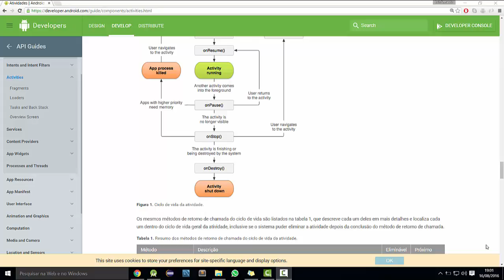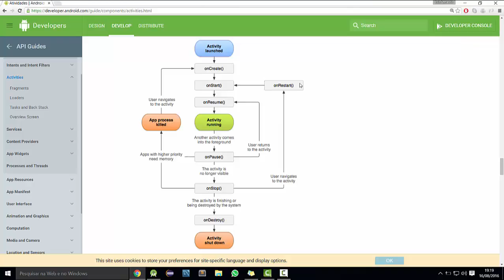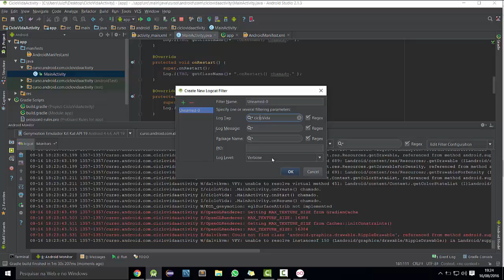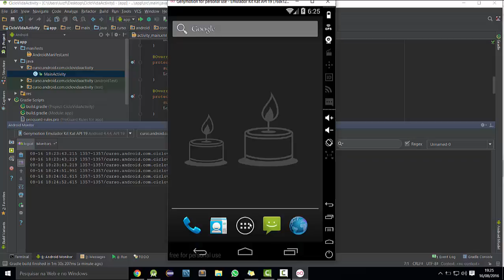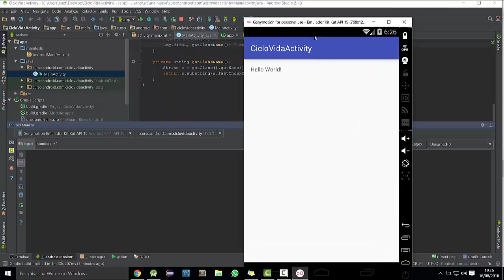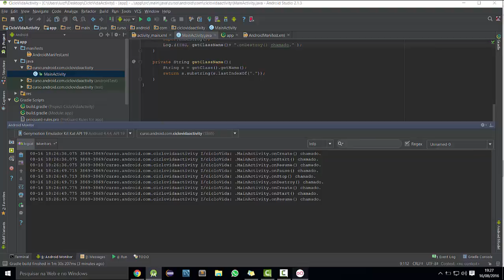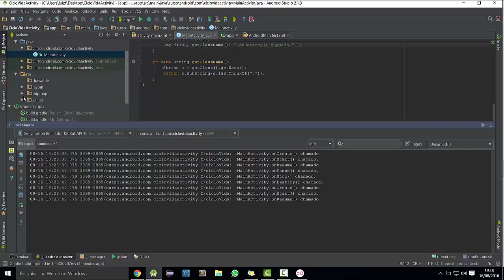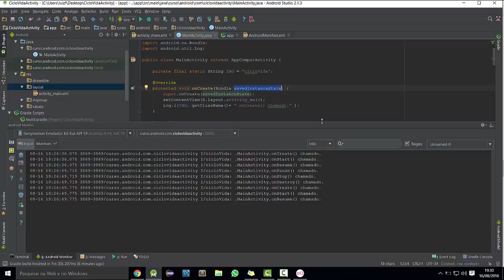[Desenvolvimento em Android] 05 - Ciclo de Vida da Classe Activity